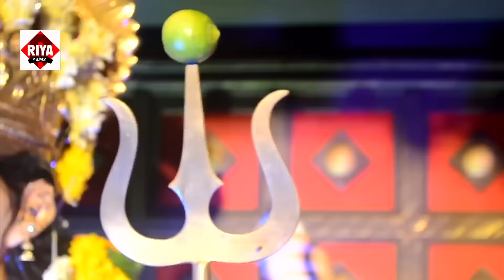जहिया से गइल बारे बॉर्डर पर बलमुआ # New Bhakti Song # Devi Durga Song # Subodh Singh # Riya Films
Album : Arhaul Phulaye Lagal

Singer :  Subosh Singh

Lyrics  : Awadhesh Nirahuaa ,Sanjay Sanehi

Music :  Nitesh Singh Nirmal

Director : Yashwant Singh

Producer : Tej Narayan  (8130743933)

Editor : Aman Raj

Copyright: Riya Films
Vender: ViaNet Media

Watch" जहिया से गइल बारे बॉर्डर पर बलमुआ # New Bhakti Song # Subodh Singh "On Riya Films Channel